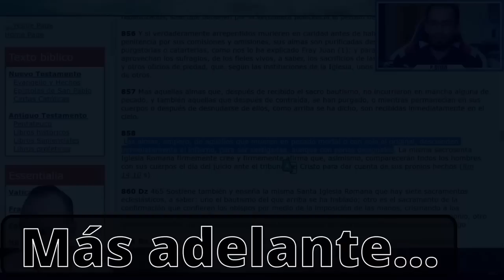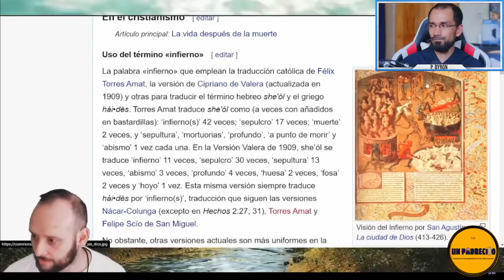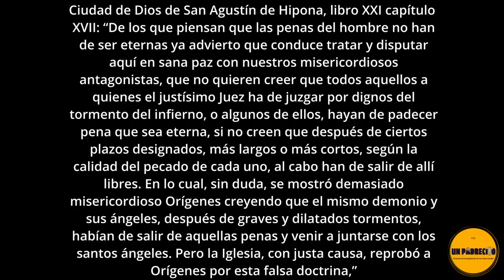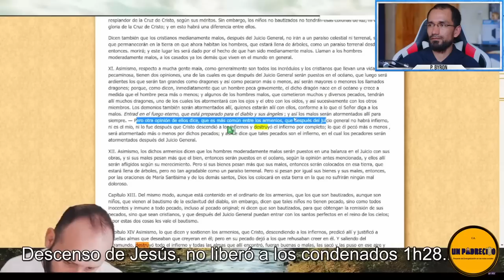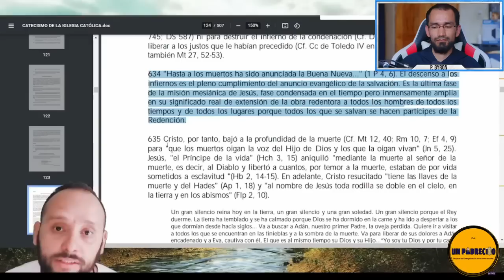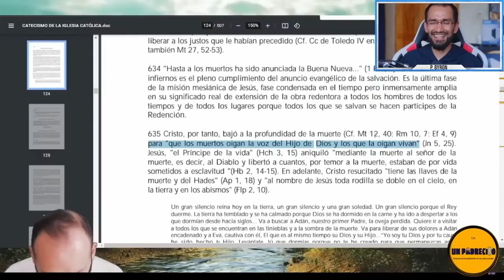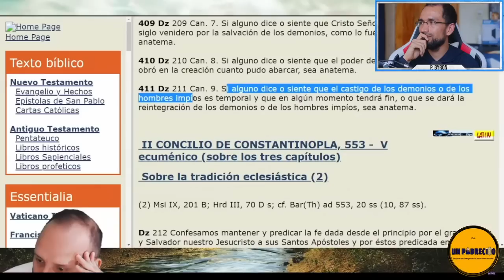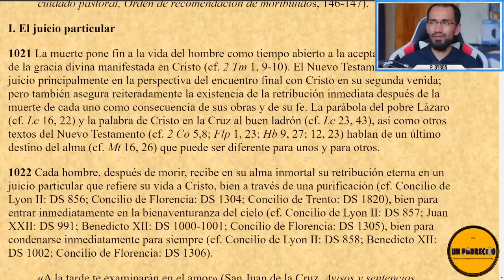Dice🔺HITL3R salió del infierno y recibe sacramentos👉 Herejía Apokatástasis